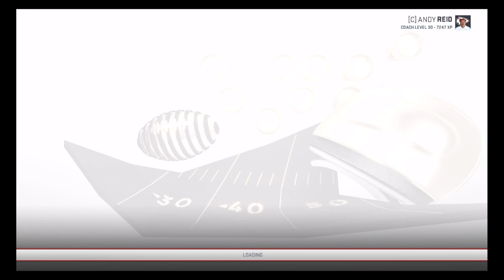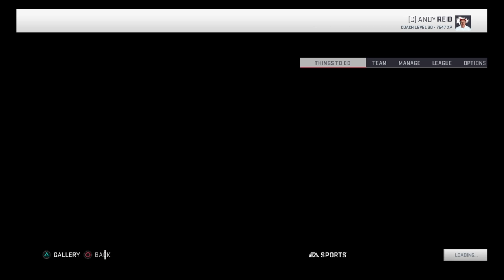Best DEFENSE In The League?! Madden 19 Kansas City Chiefs Ep. 43